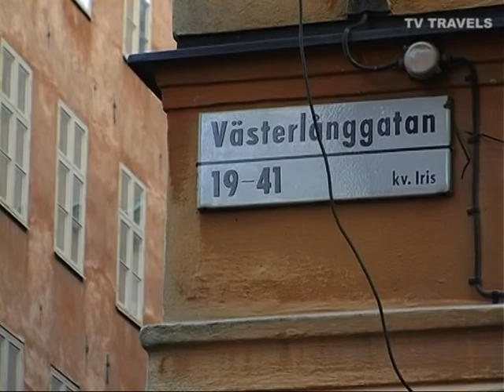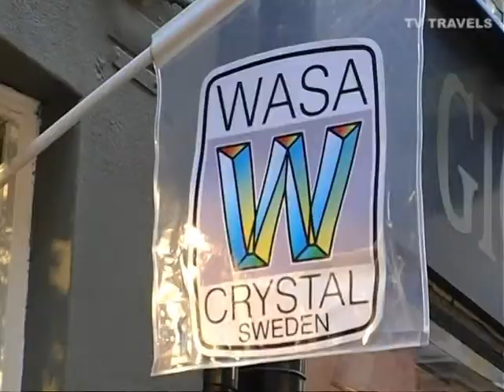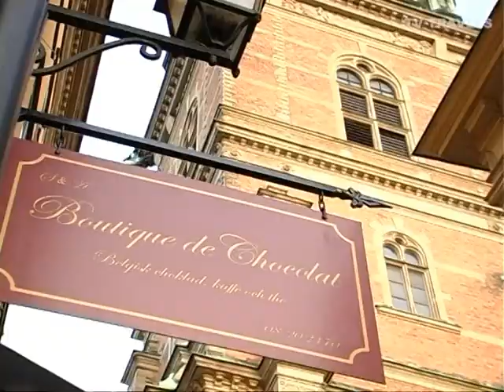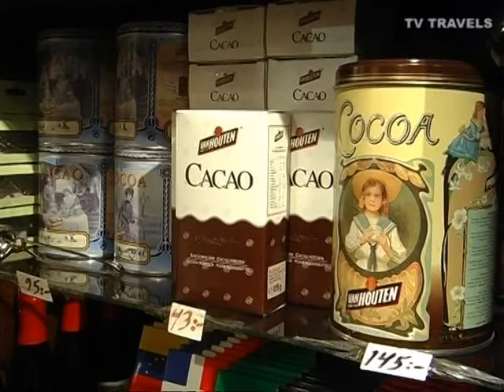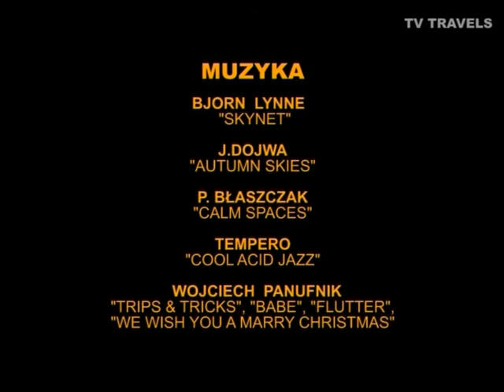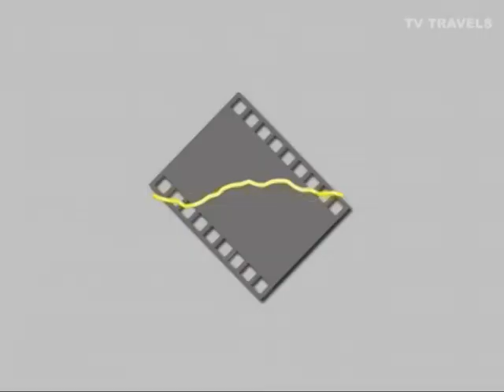TV TRAVELS Stockholm 3 Sweden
Starówka - GAMLA STAN -  odkrywa przed nami bajkowy świat urokliwych,  starych, wąskich i brukowanych uliczek, z mnóstwem małych sklepików, których witryny tonące w świątecznych dekoracjach oferują najróżniejsze suveniry i wyroby  szwedzkiego rzemiosła. Cudowne chwile wytchnienia proponują  klimatyczne kafejki i kawiarenki,  często lokowane w średniowiecznych piwnicach, zapraszając na tradycyjną FIKĘ. Atrakcją SZTOKHOLMU jest jedyny w mieście  ''bar lodowy-ice bar'' -- Reportaż telewizyjny z cyklu ''Turystyka & Biznes SZTOKHOLM''.